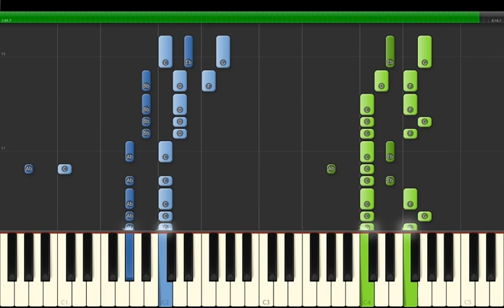Dragon Ball Super OST - Ultimate Battle Piano Tutorial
Ultimate Battle by Akira Kushida & ZENTA
Goku vs Kefla
Ultra Instinct Goku vs Kefla
"Kyūkyoku no Battle" (究極の聖戦) by Akira Kushida (eps 110,116)